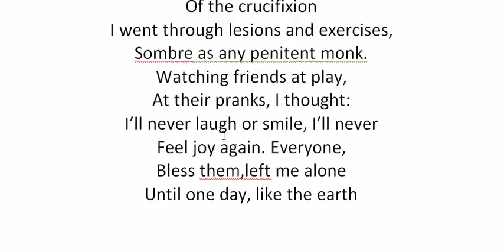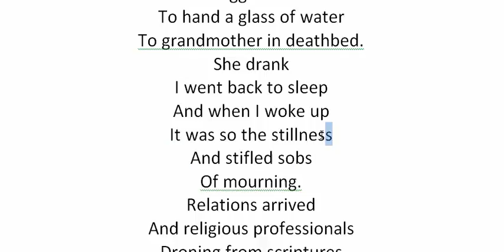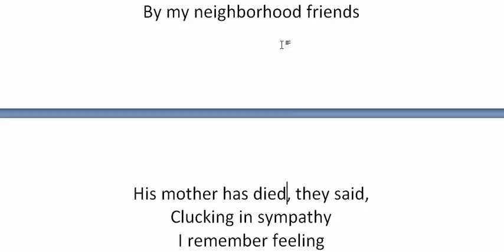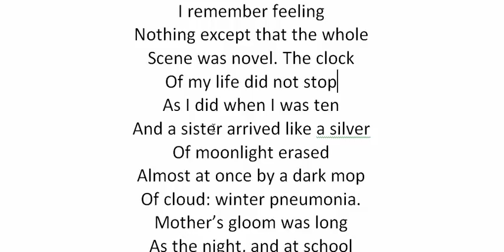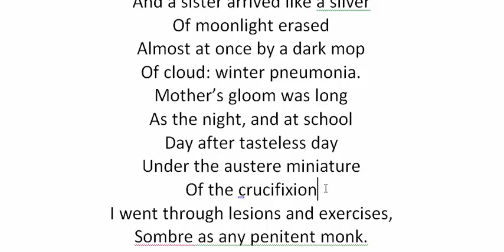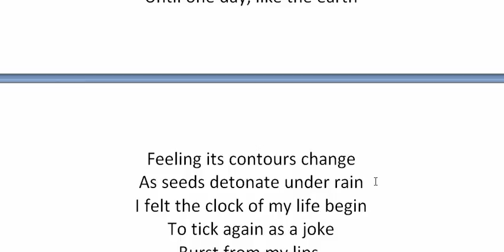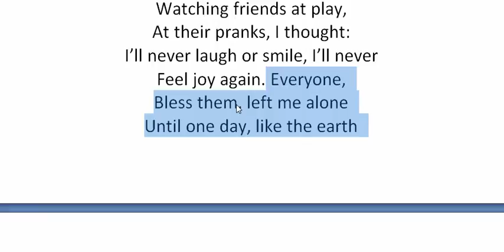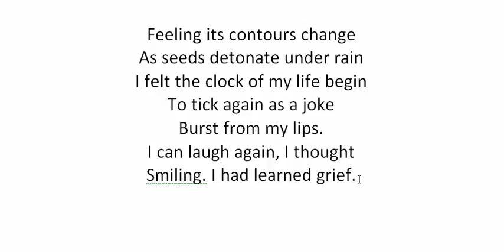Learning Grief By Kaiser Haq | বাংলা লেকচার | Bangla Lecture